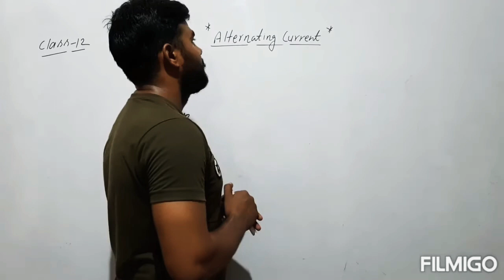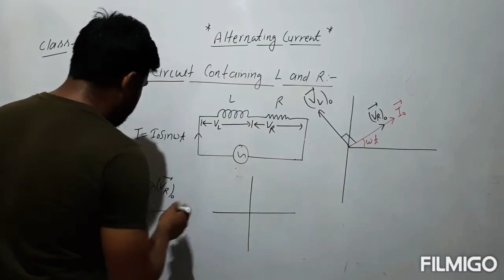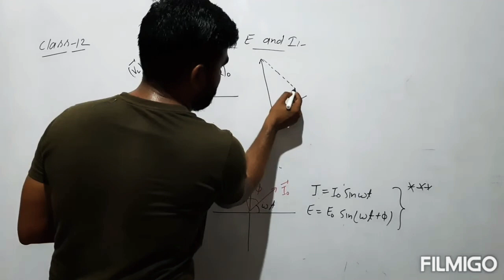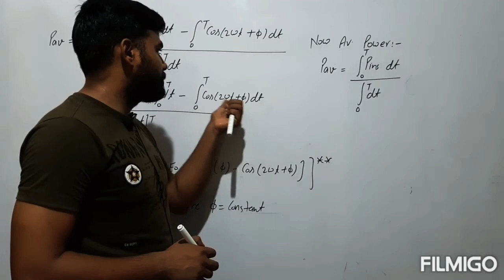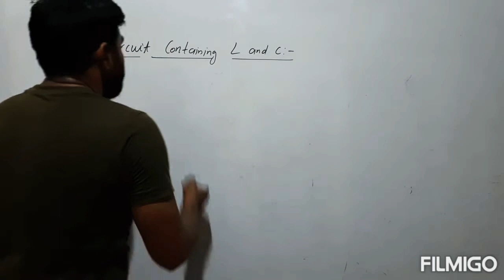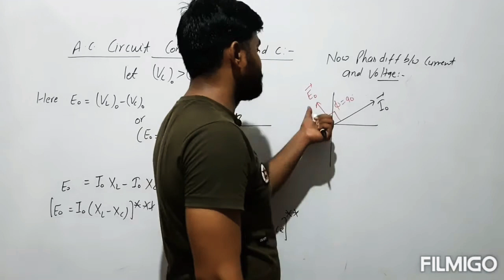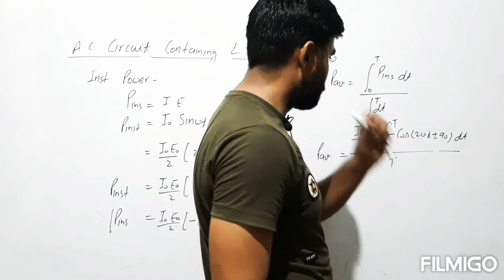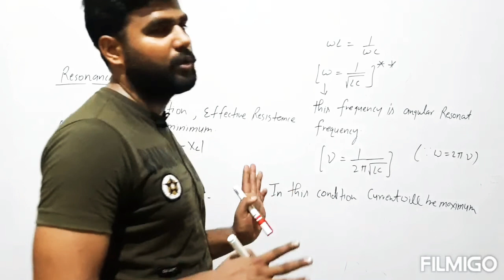LR circuit and LC circuit ( Alternating current Class 12)